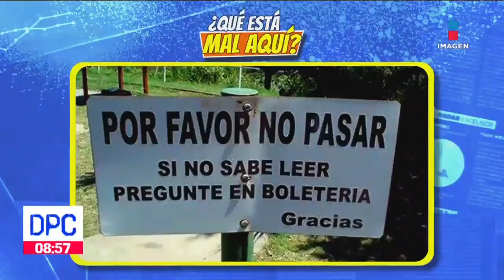Se equivocan y anuncian brasieres para caballero | Manolo | De Pisa y Corre